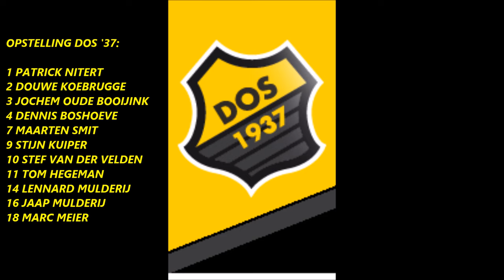DOS '37-NUNSPEET 25 maart 2017